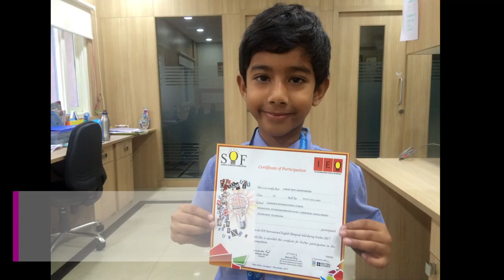Oak Achievers - February & March 2018 Edition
Congratulations to Oak February & March 2018 Top Achievers! Check out the video to know more.

oakridgeinternationalschool, with just a decade of presence, has garnered a strong repertoire to become one of the best international schools in the country. The prestigious international school was started with a mission to build a community of leaders, over a foundation of shared beliefs, values and ethos.

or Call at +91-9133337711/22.